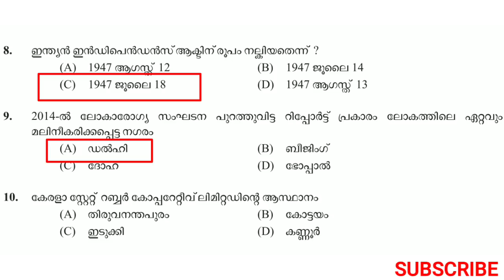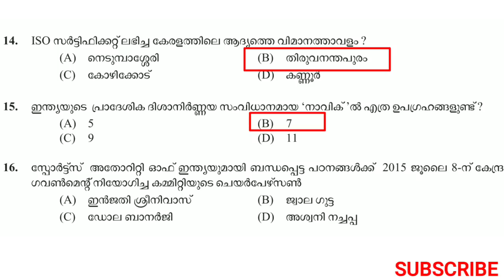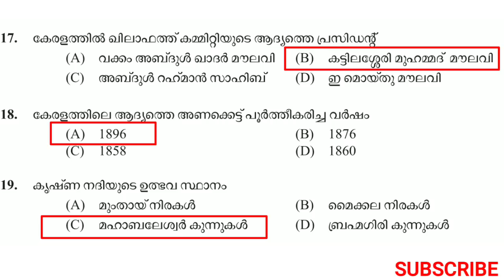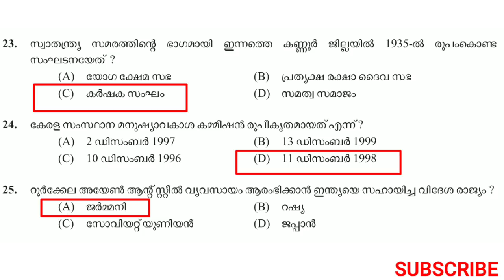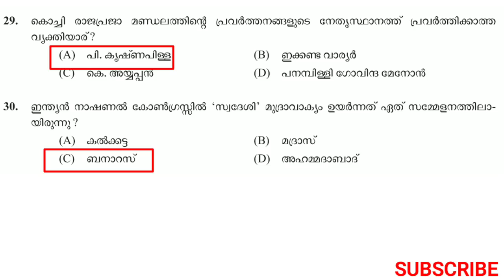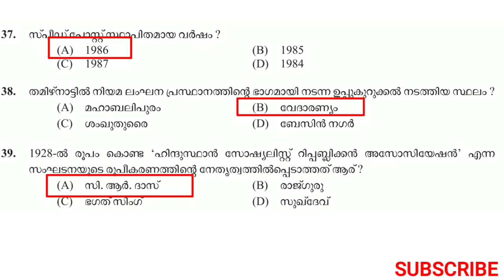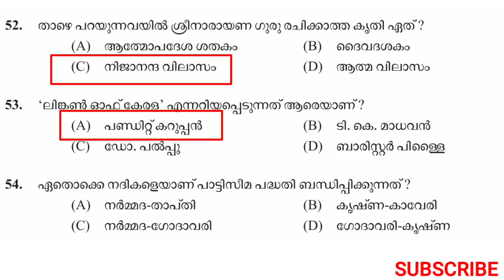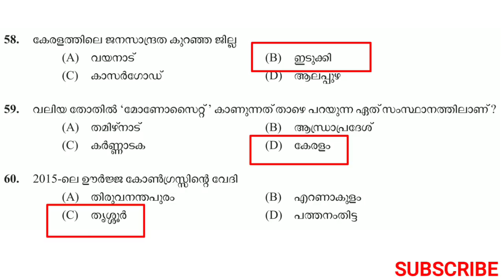😂🤣ഇത് എന്തൊരു ചോദ്യങ്ങളാണ് SYRANG STATE WATER TRANSPORT ചോദ്യങ്ങൾ കഠിനമായാൽ നിങ്ങളുടെ നിലവാരം എത്ര?